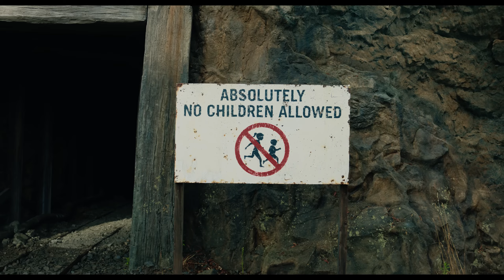Minecraft film - trailer - StanleyS TrailerS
Vítejte ve světě zvaném Minecraft, kde je vaše schopnost tvořit a vyrábět klíčem k přežití! Nesourodá banda čtyř přátel, mezi které patří Garret Garrison přezdívaný Popelář (Momoa), Henry (Hansen), Natalie (Myers) a Dawn (Brooks), se potýká s všednodenními problémy, když tu je to zčistajasna protáhne záhadným portálem do Nadsvěta: bizarní, krychloidní a zázračné říše, která žije z ryzí představivosti. Aby se parta dostala domů, bude muset pochopit pravidla nového světa (a uchránit ho před rušivými elementy, mezi které patří Vepříci a Zombíci) a podniknout magickou pouť ve společnosti nečekaného experta na craftování, Steva (Black). Hravé dobrodružství přinutí všech pět přátel projevit kuráž a předvést jedinečné tvůrčí schopnosti… což je i to, co by jim mělo pomoci uspět i ve skutečném světě.